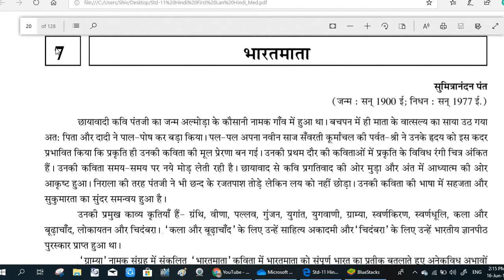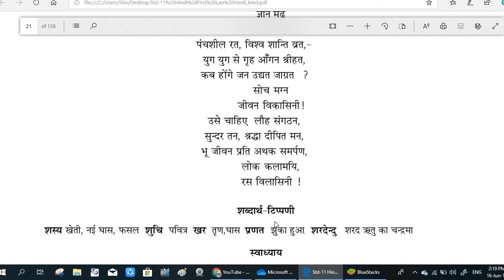Bharatmata ॥ भारतमता - सुमित्रानंदन पंत[ कविता का पाठ ]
और अगर आप अन्य छात्रों की मदद करना चाहते हैं तो आपको इसे साझा करने की अनुमति है, लेकिन किसी को सदस्यता लेने और साझा करने के लिए मजबूर न करें। एक छात्र के रूप में आपका ध्यान अध्ययन पर होना चाहिए। बस इतना ही।) Madhyamik News Ray में आपका स्वागत है ।